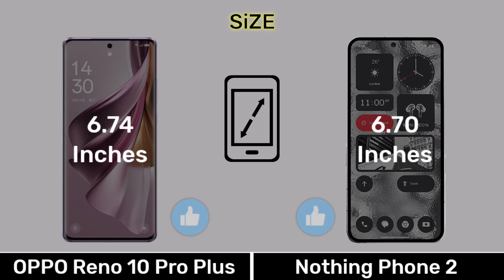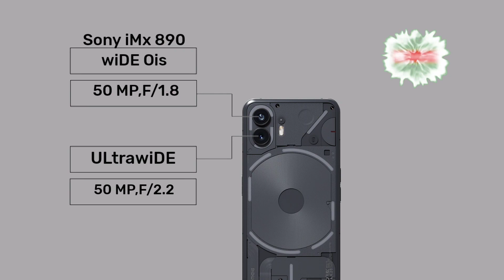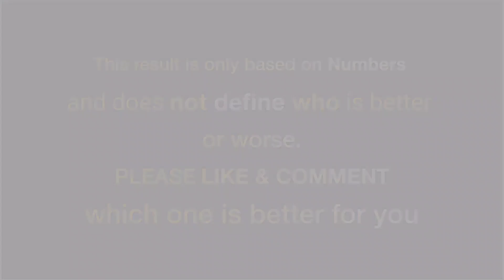OPPO Reno 10 Pro Plus Vs Nothing Phone 2 - Full Comparison ⚡ top annu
0.00 Introduction
0.03 Display
0.51 Design Build
1.07 Performance
2.13 Camera
3.08 Connectivity
4.03 Battery
4.35 Price
4.48 Result
5.02 End Screen

Music Name
1 Crock Pot
2 Liquid Time